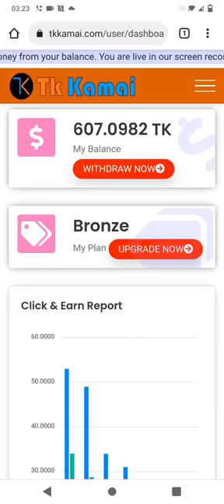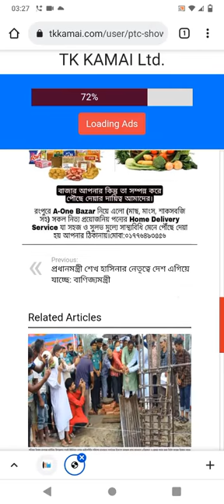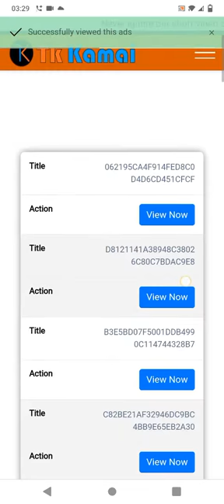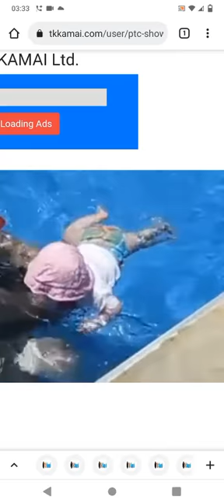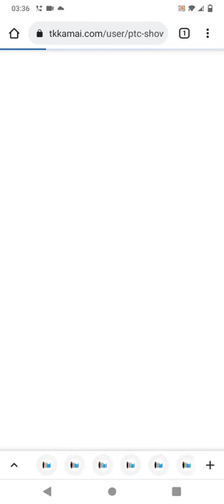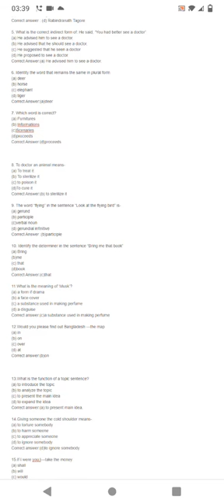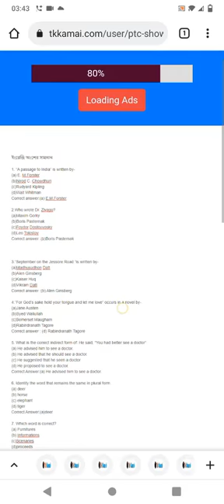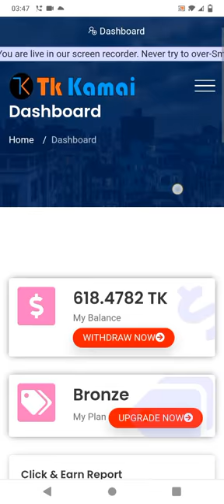মোবাইল দিয়ে টাকা ইনকাম করার সহজ উপায়, মোবাইল দিয়ে টাকা ইনকাম বাংলাদেশ, পেমেন্ট বিকাশে ১০০% পাবেন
মোবাইল দিয়ে টাকা ইনকাম ২০২১, মোবাইল দিয়ে টাকা ইনকাম করার সহজ উপায়, মোবাইল দিয়ে টাকা ইনকাম বাংলাদেশ, earn money, online income bd, earn money online

মোবাইল দিয়ে টাকা আয়,online income,মোবাইল দিয়ে অনলাইনে টাকা ইনকাম,মোবাইল দিয়ে অনলাইনে টাকা আয় করুন খুব সহজে,earn money online,earn money on cash app,mobile app money income,mobile app income source,best part time income through mobile app,online income bd,earn money